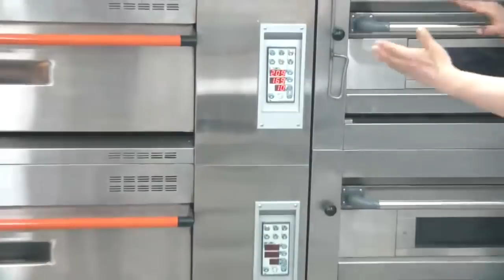제과기능사 실기-2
2018 시험법령에 따라 제과기능사 실기 과제가 추가되었습니다.

찹쌀도넛
데블스 푸드 케이크 15분 57초
멥쌀 스펀지 케이크 31분 17초
옐로 레이어 케이크 38분 47초
초코 머핀 46분 42초
버터스펀지 케이크(별립법) 58분 47초
젤리 롤 케이크 1시간 7분 55초
소프트 롤 케이크 1시간 19분 24초
버터스펀지 케이크(공립법) 1시간 33분 10초
쇼트브레드 쿠키 1시간 40분 29초
슈  1시간 56분 37초
브라우니 2시간 2분
과일 케이크 2시간 19분 44초
파운드 케이크 2시간 32분 7초
타르트 2시간 44분 56초
사과파이 3시간 7초
퍼프 페이스트리 3시간 21분 18초
시퐁 케이크(시퐁법) 3시간 28분 8초
밤과자 3시간 36분 23초
마데라 컵 케이크 3시간 51분 5초
버터 쿠키 4시간 2분 24초
마카롱 쿠키 4시간 12분 48초
마드레느 4시간 22분 46초
다쿠와즈 4시간 31분 34초
치즈케이크 4시간 40분 21초
호두파이 5시간 1분 40초
초코 롤 5시간 22분 27초
흑미쌀 롤 케이크 6시간 2분 17초